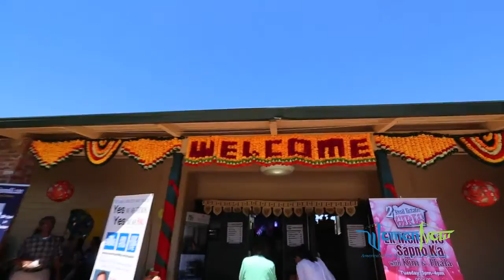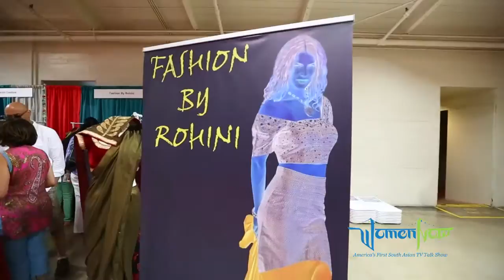WomenNow Hero of the Month (July) - Neeru Khosla Founder of CK12 Foundation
Introducing WomenNow Hero of the month, Neeru Khosla, Founder of CK12 Foundation. She envisioned a world with out students carrying heavy textbooks and has been working on creating free digital multi-media open-source content and technology tools to help teachers provide learning opportunities for students globally.

to see how you can help spread free digital education to different parts of the world.